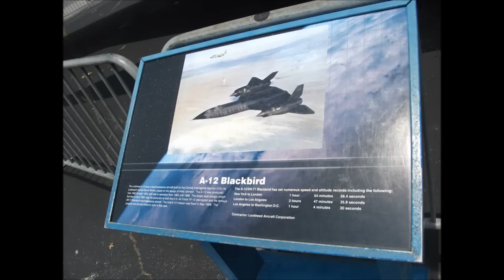My First out of State Vlog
Going to the US Space and Rocket Center in Huntsville, Alabama and talking about my Billmaa/BusasaurusRex  meet up.